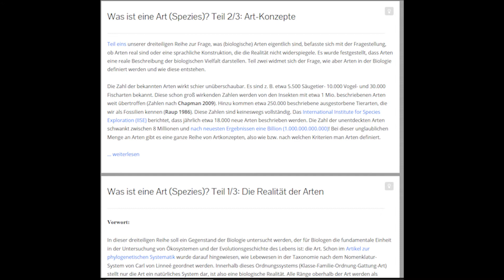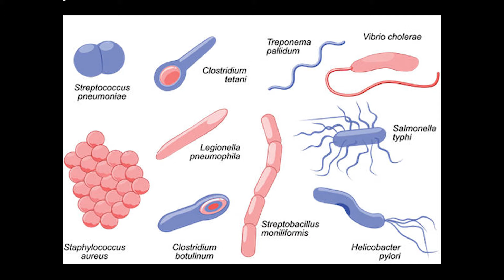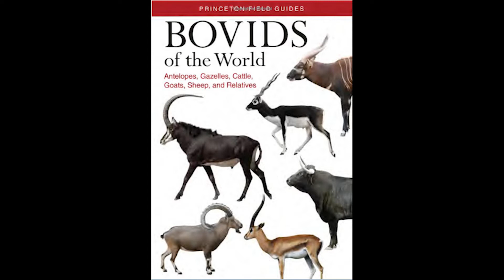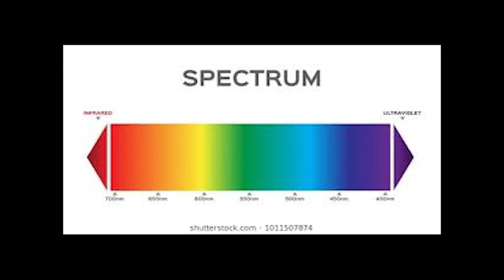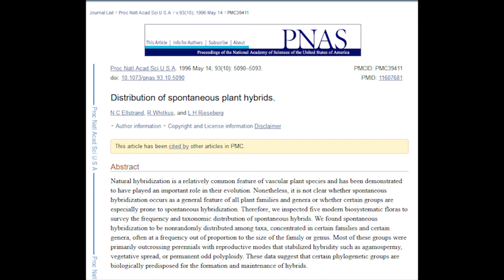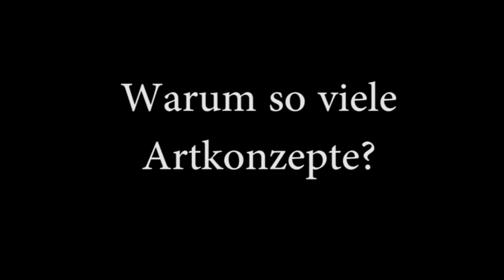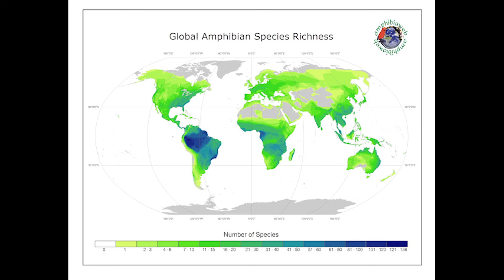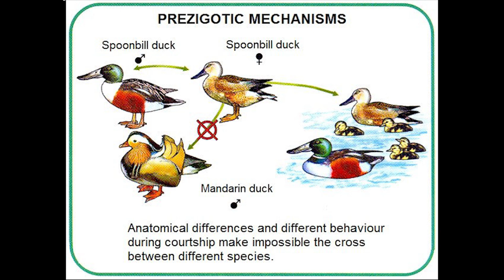Phylogenetische Systematik Teil 6: Die Entstehung der Arten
0:00 Einführung
1:14 Artdefinitionen
12:28 taxonomische Inflation
19:09 Sind Arten real?
37:55 Artbildung und Isolation

Einteilung des Videos:
1:14 Artdefinitionen (Artbegriffe, Artkonzepte, mophologisches Artkonzept, biologisches Artkonzept, genetisches Artkonzept, bakterielles Artkonzept, phylogenetisches Artkonzept)
12:28 taxonomische Inflation (werden zu viele Arten beschrieben?)
19:09 Sind Arten real? (gibt es Arten, was ist mit den Hybriden, warum gibt es so viele Artkonzepte?)
37:55 Artbildung und Isolation

Alle Inhalte und Quellen des Videos (und noch mehr Details) finden sich in den drei Artikeln zum Thema Arten und Artbildung:
Was ist eine Art (Spezies)? Teil 1/3: Die Realität der Arten
Was ist eine Art (Spezies)? Teil 2/3: Art-Konzepte
Was ist eine Art? Teil 3/3: Die Entstehung von Arten

Biologische Arten sind also sowas wie die Basis der Taxonomie. Innerhalb dieser wird sie als die einzig natürliche Kategorie angesehen, wird also als biologische Realität angesehen. Doch: Was ist überhaupt eine Art? Wie wird sie definiert und warum ist sie Realität. Oder sind Arten doch nur ein künstliches Konstrukt der menschlichen Sprache, um sich bei der verwirrenden Vielfalt zurechtzufinden?

 Einteilung des Videos:
1:14: Artdefinitionen (Artbegriffe, Artkonzepte, mophologisches Artkonzept, biologisches Artkonzept, genetisches Artkonzept, bakterielles Artkonzept, phylogenetisches Artkonzept)
12:28 taxonomische Inflation (werden zu viele Arten beschrieben?)
19:09 Sind Arten real? (gibt es Arten, was ist mit den Hybriden, warum gibt es so viele Artkonzepte?)
37:55 Artbildung und Isolation